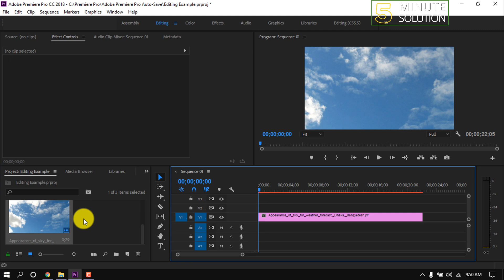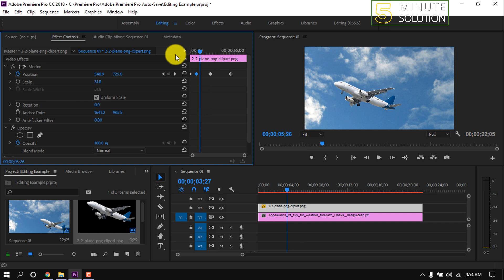How to move images in premiere pro 2025 | Moving Images and Effect Controls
Click the small, four-sided icon next to the word Motion at the top of the Effect Controls panel. This selects the clip in the Program monitor. Once the clip is selected you can: Click near the center of the image and drag to move it.

▼ Related Keywords ▼

"how to move images in premiere pro "
"how to move video position in premiere pro"
"how to resize an image in premiere pro"
"how to make image slide in premiere pro"
"motion path premiere pro"
"how to make an image move in a video"
"how to add background image in premiere pro"